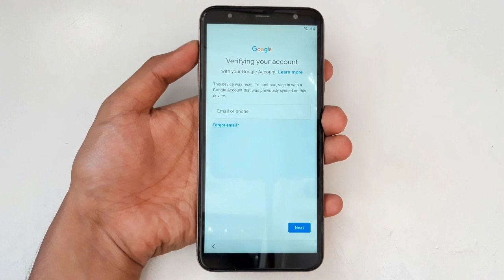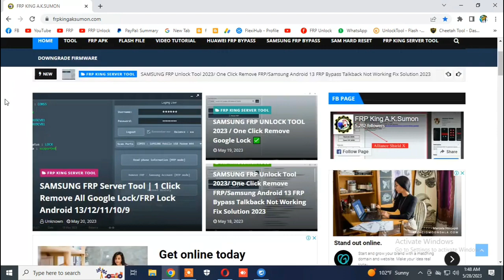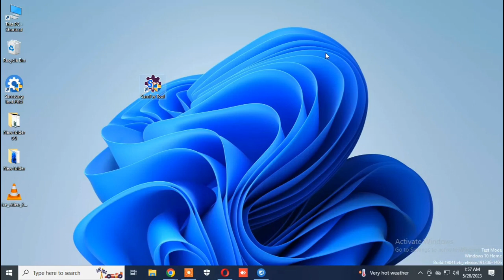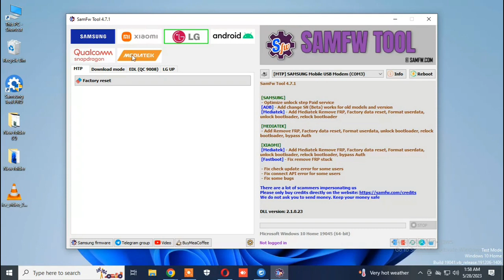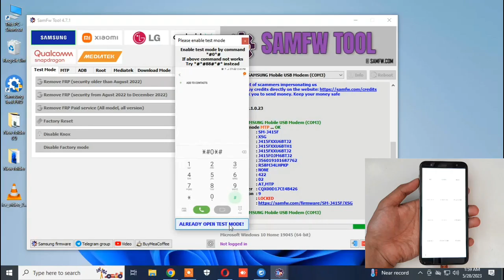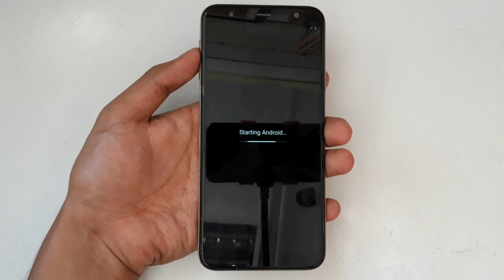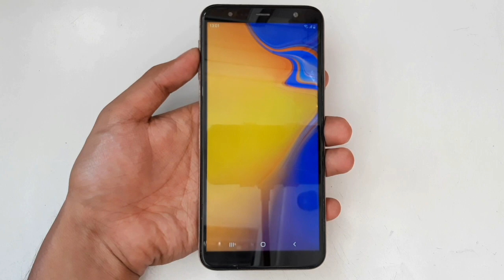SamFw Tool V4.7.1 Latest Version Download 2023 || Samsung FRP/Google Lock Bypass Android 11/12/13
Wellcom to @frpkingteam

Keyboard
SamFw Tool V4.7.1 FRP Unlock
SamFw FRP Tool Android 13 FRP Bypass
Samsung Android 13 GoogleLock Bypass
Samsung Android 13 Remove Google Account